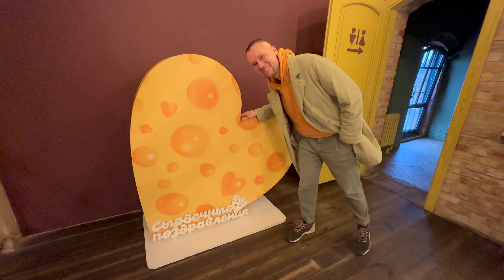Сыроварня Schaaken Dorf (Шаакен Дорф). Как делают сыр